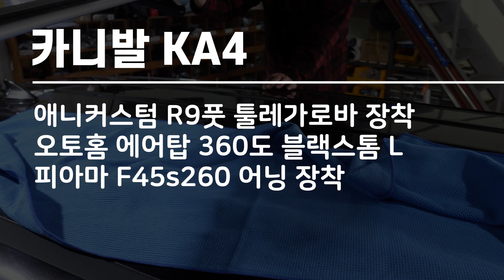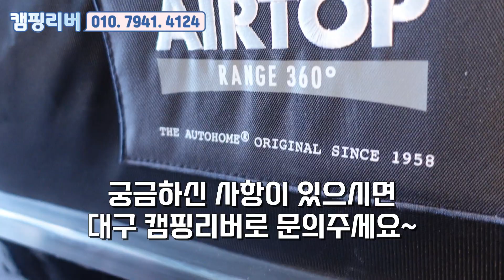차박 캠핑 | 오토홈 에어탑 360도 블랙스톰 L 루프탑텐트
🎬오토홈 에어탑 360도 블랙스톰 L 루프탑텐트

✔️루프탑텐트
✔️루프박스
✔️어닝
✔️자전거캐리어

😊캠핑리버😊
대구시 달서구 성서서로36안길 6